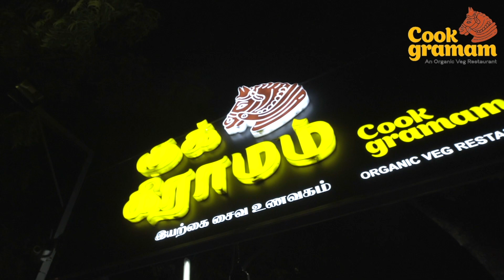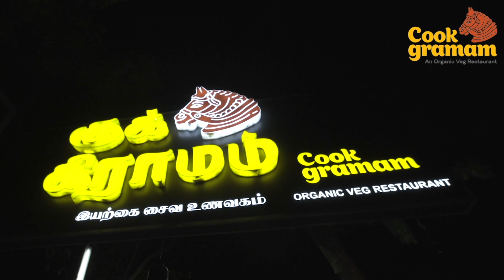பல்வீர்சிங்க்கு உதவிய காவலர்கள்! கைது செய்யாதது ஏன்? ரகசியத்தை உடைக்கும் அறப்போர் இயக்கம் TN POLICE